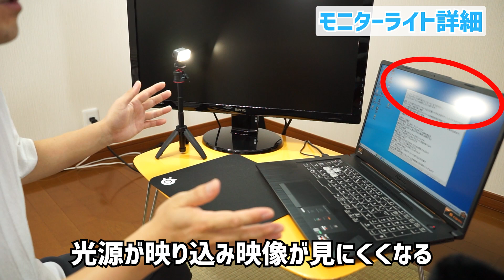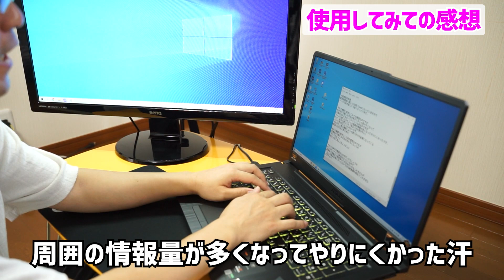機能を簡略化する事で低価格化を実現したモニターライト!!【G-LIG05】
G-LIG05
希望公開日:9/1

動画で紹介された商品は以下のサイトで購入いただけます。
各モールにてセール開催中ですのでぜひご利用ください。

アマゾン

ご使用になった感想を商品レビューに記載お願いします。
上記企業さんより

子供が気に入ったらしく、ずっと点けて
フォートナイトをプレイしています(;^_^A

企業の方向けメール

動画内音源
魔王魂様

当チャンネルはAmazon.co.jpを宣伝しリンクすることによって
紹介料を獲得できる手段を提供することを目的に設定された